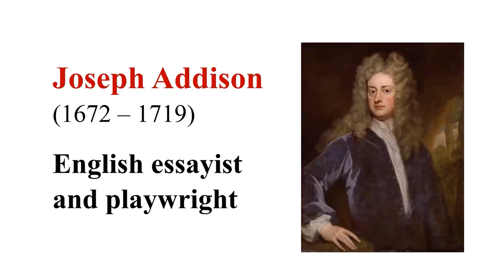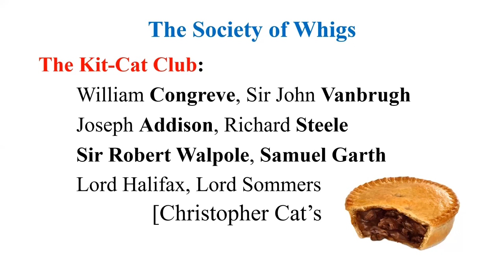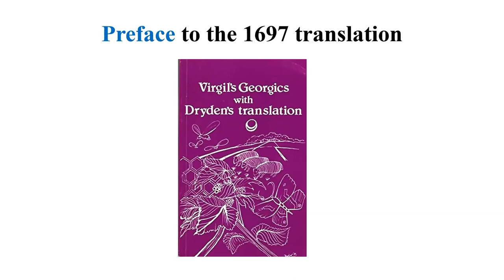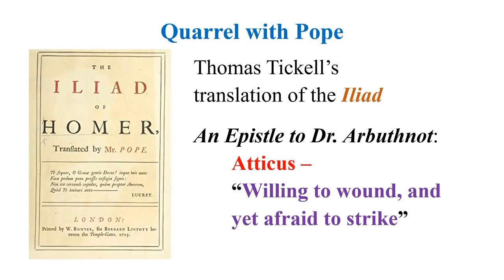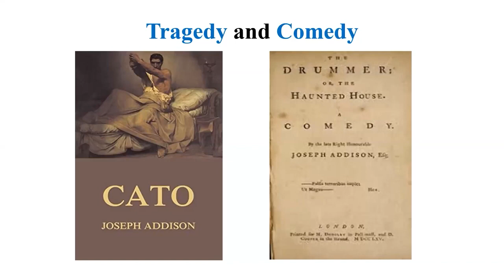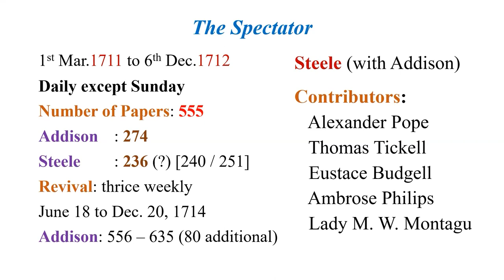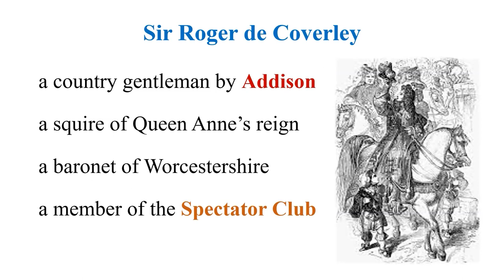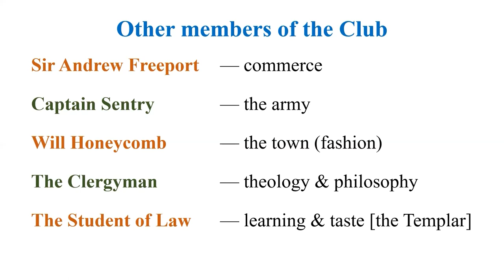𝐀𝐮𝐭𝐡𝐨𝐫𝐬 𝐀𝐫𝐨𝐮𝐧𝐝 𝐭𝐡𝐞 𝐖𝐨𝐫𝐥𝐝 | Joseph Addison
This new series titled 'Authors Around the World' aims to help the aspirants of NET and other competitive exams for English Literature to acquaint themselves with significant writers from across the world.

This video introduces the English essayist and playwright Joseph Addison through his contributions to the journal, The Spectator. Further, the students of English literature can explore Addison's plays and his association with The Kit-Cat Club.

Join Professor Academy